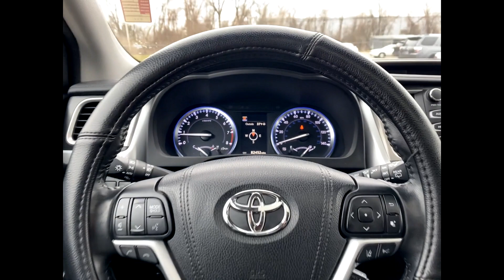Used 2017 Toyota Highlander Limited Southfield, Dearborn, Troy, Detroit, Madison Heights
2017 Toyota Highlander Limited Video